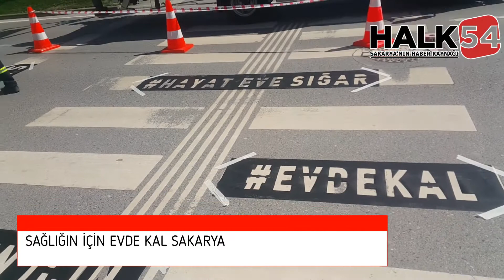SAKARYA BÜYÜK ŞEHİR "EVDE KAL" ÇALIŞMASI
Sakarya Büyükşehir Belediyesi Trafik Işıklarına “Sağlığın İçin Eve Git. Evde Kal” Yazılı Ve Sesli Çalışması Türkiye’de İlk Başlamıştı.